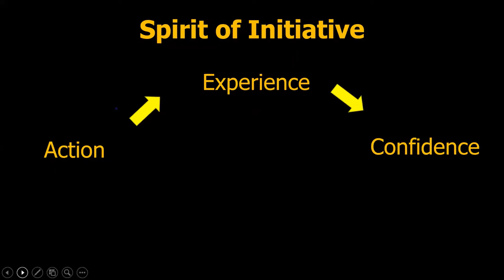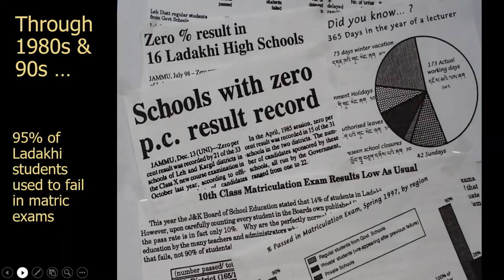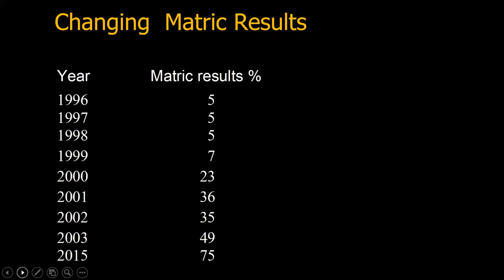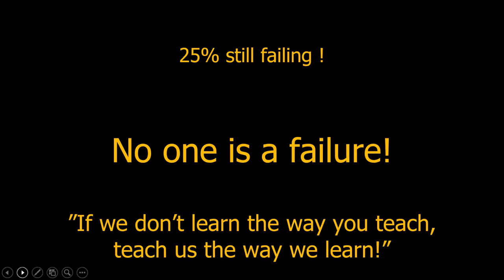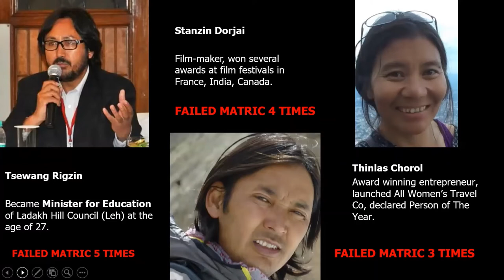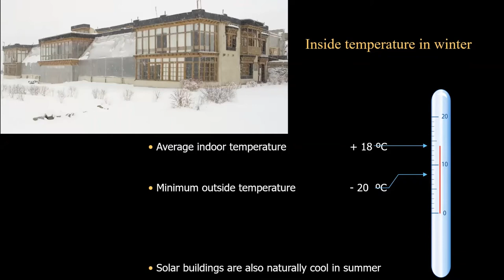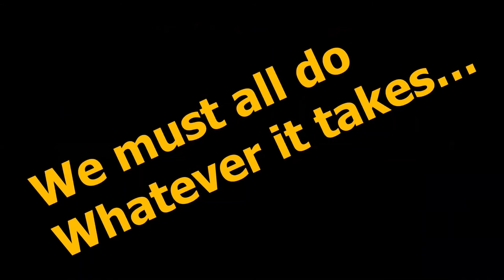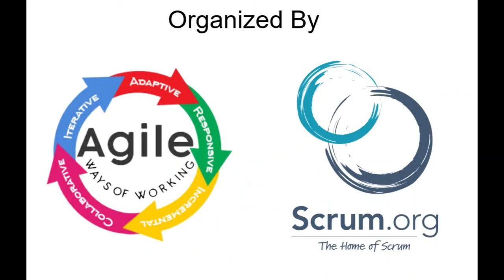Education Reforms by Sonam Wangchuk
Sonam Wangchuk is a living embodiment of pure genius...an inspiration for all of us to dare to dream...strive to tread the untrodden path... the motivation to fight against all odds. He is an engineer and innovator at heart, who has dedicated a good part of his life to bring reforms in education. He has 400... PATENTS under his belt!

He is the founding director of the Students' Educational and Cultural Movement of Ladakh, whose main objective is to improve the educational system of Ladakh; In fact, their campus is also famous for being one that’s run on solar energy instead of fossil fuels.

He invented the Ice Stupa technique that creates artificial glaciers, used for storing winter water in the form of conical-shaped ice heap which can be leveraged in summers for crops when the water is scarce.

He was instrumental in the launch of Operation New Hope in 1994, an education reform initiative  aimed to overhaul the primary education system in the Government schools in Ladakh